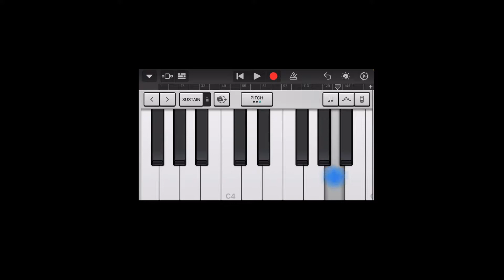Brazil - Declan McKenna cover